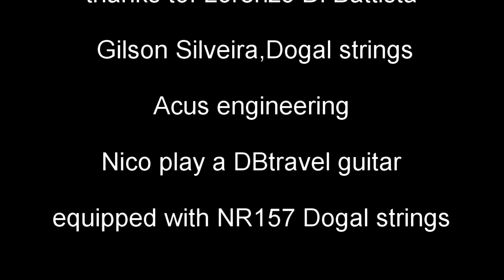La magia delle nuvole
From the album "at 4.00pm"